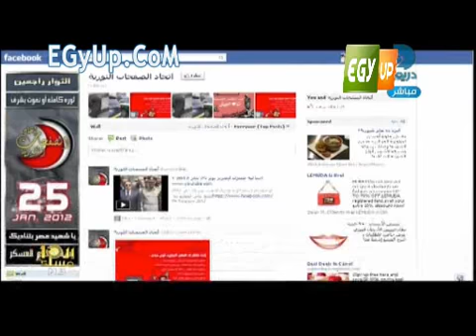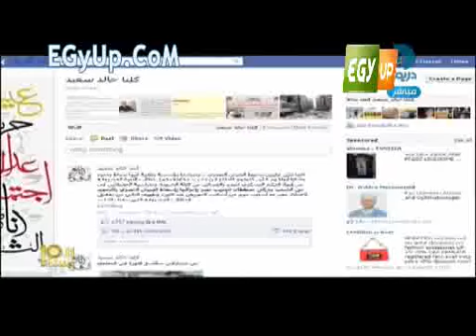10 msa2an 2